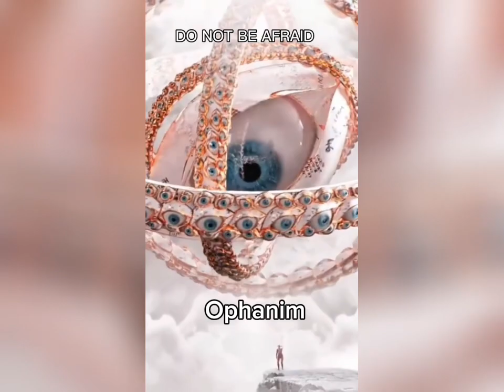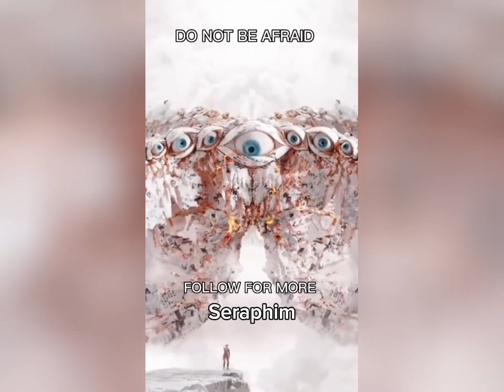Clips You Need To See Before You Die | Compilation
Hello welcome to MrAdonis where we do siblings reacts, Bro vs sis challenges and many more!!!
and many more on today’s events we are taking a look at the complications of
Clips You Don’t Want To See Before You Die 😰| (Tiktok Compilation) This features the most
Insane epic and unseen moments ever caught on camera!!

Clips You Don’t Want To See Before You Die 😰 |(Tiktok Compilation)